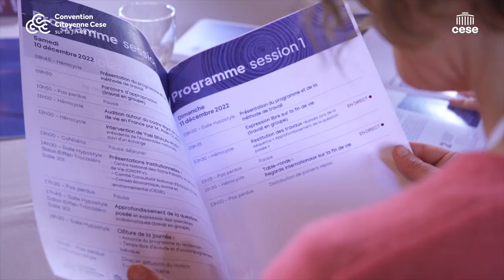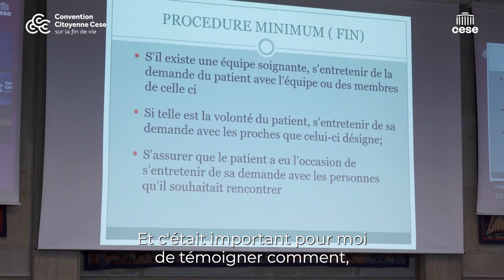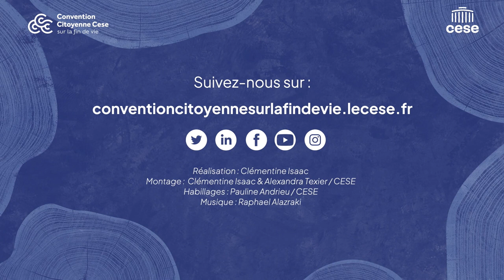Au coeur de la convention citoyenne sur la fin de vie - cese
Retour en images sur la première session de la convention citoyenne sur la fin de vie.
Elisabeth Borne, Yaël Braun-Pivet, Alain Claeys ont ouvert ce premier week-end de travail pour les 185 citoyennes et citoyens tirés au sort pour participer à ce dispositif de démocratie participative.